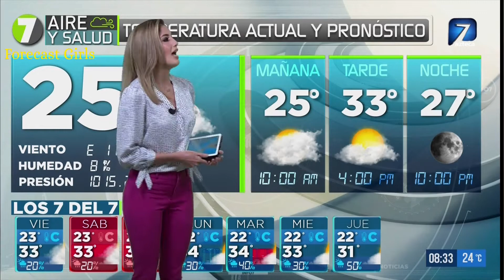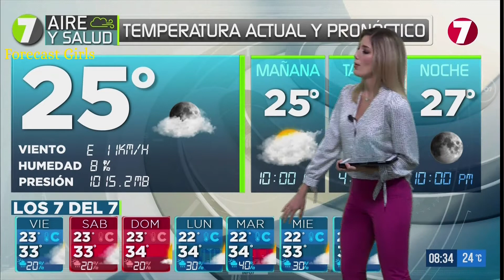Ale Medina - en leggings morados entallados y blusa blanca